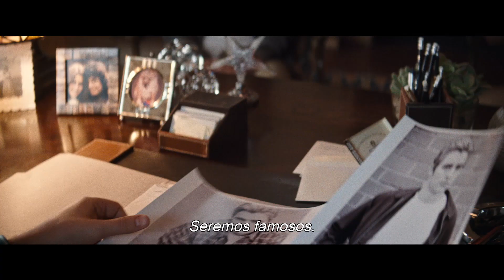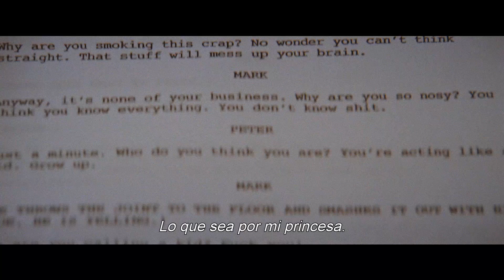THE DISASTER ARTIST | Trailer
Con The Disaster Artist: Obra Maestra, el director James Franco (El Últino Deseo, Child of God) transforma la tragicómica historia de la vida real del aspirante a cineasta e infame foráneo de Hollywood, Tommy Wiseau—un artista cuya pasión fue tan genuina como sus cuestionables métodos—en una celebración de amistad, expresión artística y sueños que alcanzar contra viento y marea. Basada en el revelador best-seller de Greg Sestero sobre la producción de Tommy de la película de culto The Room (“La Peor Película Jamás hecha”), The Disaster Artist: Obra Maestra es un hilarante y bienvenido recordatorio de que hay más de una manera de convertirse en leyenda—y de que no hay límites para lo que quieras lograr aún cuando no tenés ni idea de lo que estás haciendo.